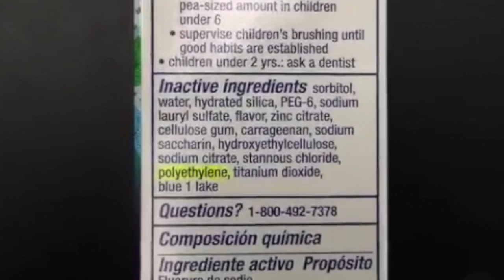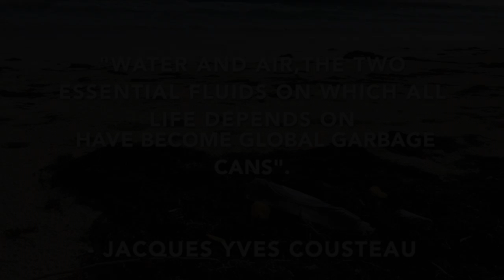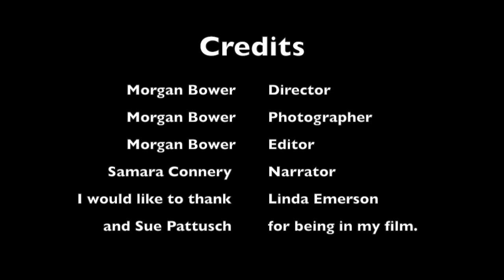2016 Ocean Awareness Student Contest (Film) – Plastic Bahamas – by Morgan Bower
Growing up in the Bahamas has resulted in me being constantly surrounded by the ocean, which is now an important part of my life. As I got older, I was taught about different problems which affect the ocean negatively. However, I had no prior knowledge on the effects it had on the Bahamas.
One day, as I was helping my dad clean the beach of seaweed for his tourism business, I noticed little colorful objects imbedded into it. As I looked closer, I came to the realization that there were thousands of minuscule pieces of plastic right in front of me. From that point on, I finally realized that the plastic problem was affecting The Bahamas.  However, only a handful of people were aware of this due to the lack of publicity this issue had at the time.
After witnessing this, I created a goal which was to raise awareness regarding plastic pollution throughout the Bahamas. I decided to do so by creating a short documentary which allowed me to communicate the unknown issue to the public. In the video, I was able to convey how each individual can make small changes within their daily lifestyle to help preserve the ocean. The ocean is a main component in Bahamian culture; because of this, it is important the public is aware of the problem in order to protect and preserve not only their environment, but their culture.

Bibliography:

Interview with Linda [Personal interview]. (2015, December 3).

Interview with Ms. Pattusch [Personal interview]. (2015, November 26).